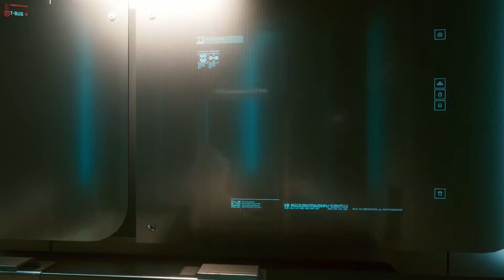Cyberpunk 2077 | Gameplay | Part 5 | Hotel